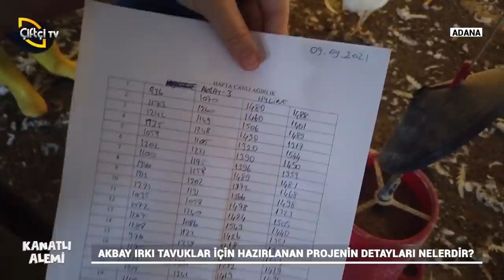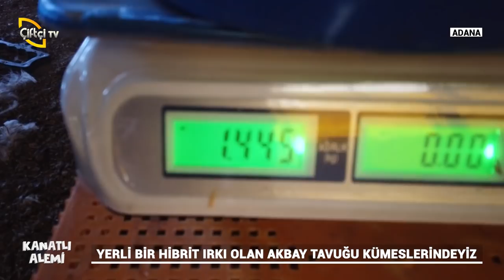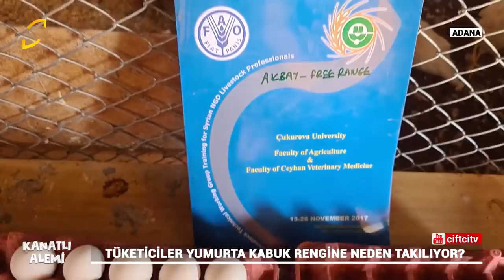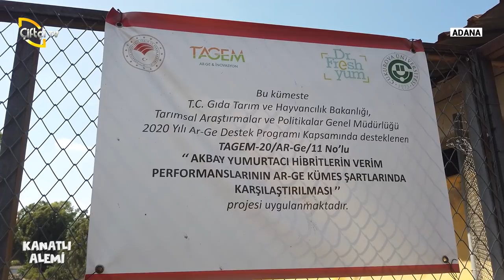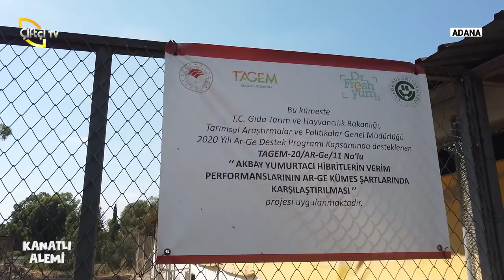Yerli Hibrit Irkımız Akbay Tavuğunu Konuşuyoruz! - Kanatlı Alemi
Zooteknist Murat Şevki Yavuz'un hazırlayıp sunduğu Kanatlı Alemi'nde bu hafta; Çukurova Üniversitesi Öğretim Üyesi Prof. Dr. Mikail Baylan ile Akbay tavuğunun yumurta ve et verimini, nasıl ortaya çıkarıldığını, beslerken nelere dikkat edilmesi gerektiğini konuşuyoruz. Keyifli seyirler!
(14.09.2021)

00:00 - Giriş
01:48 - Yerli hibrit ırkı Akbay tavuğu
04:18 - Tavukçulukta yaşanan sıkıntılar
05:34 - Yumurta tavukçuluğu
06:55 - Atak-s tavuklarının özellikleri
07:17 - Atabey ırkı tavukların yumurta verimi
08:21 - Atabey ırkının en büyük sorunu
09:37 - Akbay ırkı tavukların oluşturulması
14:07 - Tavukçulukta damızlık materyalleri problemleri
15:53 - Akbay ırkı tavukları için hazırlanan proje
18:55 - Yarkalarda büyütme dönemi maliyetlerinin önemi
21:22 - Akbay ırkı tavukların verimi
27:05 - Akbay ırkı tavukların erken yumurtaya girme sebepleri
31:20 - Yumurta kabuğunun renkleri
34:20 -  Yarkalar büyütürken dikkat edilmesi gerekenler
37:18 - Akbay ırkı tavuklara yapılan aşılar